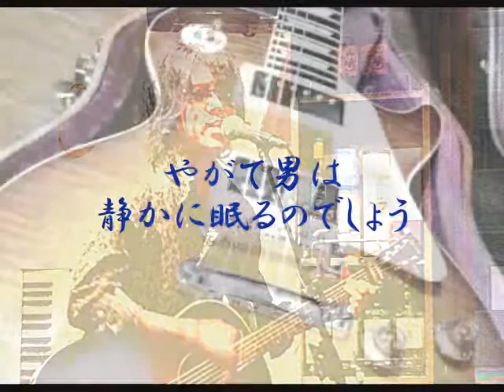酒と泪と男と女/河島英五（Covered by 高橋ユウタロウ）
ブログ「感情の殴り書き」

☆毎月第三月曜日19時から『Room重奏』生配信中！
　配信だけでなく定期で番組メンバーによるカバー動画もアップしています
　（出演：高橋ユウタロウ/NiSHI/佐藤礼二郎）